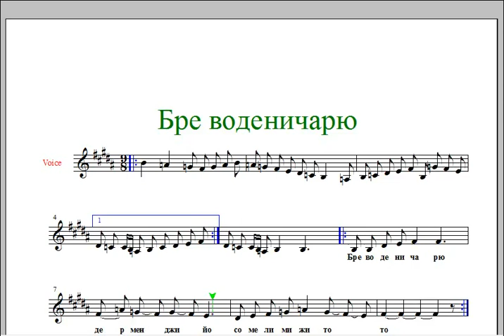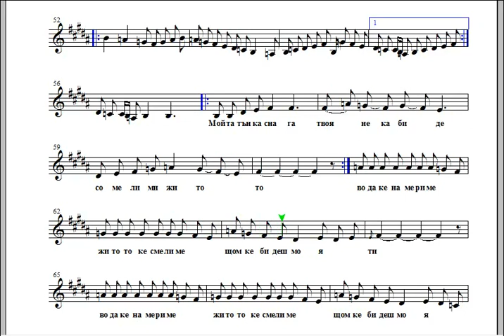Бре воденичарю - от си пиано репетитор